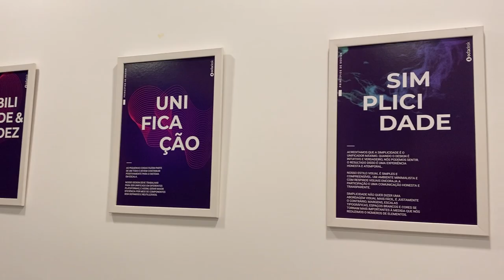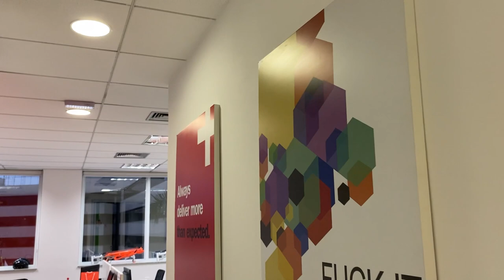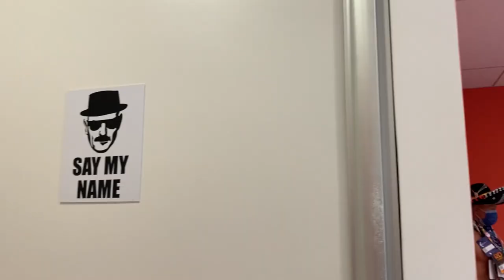Growth talk - Octadesk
Neste Growth Talk, tive o prazer de conversar e aprender muito com o Rico, da Octadesk.

Rico sempre foi aquele "empreendedor raiz" e hoje ele comanda a Octadesk, que é um empresa de software para equipes de marketing, vendas e atendimento.

Se inspire, anote e leve sua empresa para outro patamar!

Compartilha e bora pra cima🚀